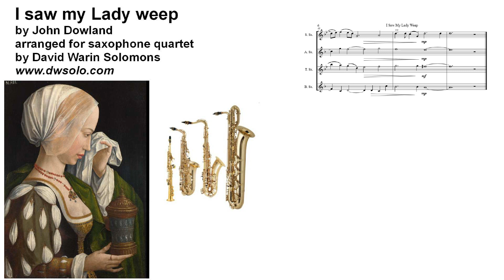I saw my lady weep by John Dowland arranged for saxophone quartet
Arrangement for saxophone quartet of John Dowland's lute song "I saw my lady weep".
In the first verse the Soprano takes the vocal line while the Baritone takes the bass line and the Alto and Tenor complete the harmony of the original lute part

In the second verse the Tenor takes the vocal line, the Baritone continues to take the bass line and the Soprano and Alto move round to complete the harmonies.

I saw my lady weep,
And Sorrow proud to be advanced so,
In those fair eyes where all perfections keep.
Her face was full of woe,
But such a woe believe me as wins more hearts,
Than Mirth can do with her enticing charms.

Sorrow was there made fair,
And Passion wise, tears a delightful thing,
Silence beyond all speech a wisdom rare.
She made her sighs to sing,
And all things with so sweet a sadness move,
As made my heart at once both grieve and love.